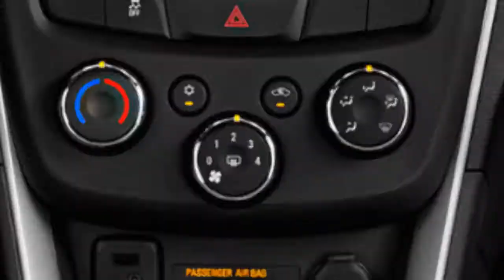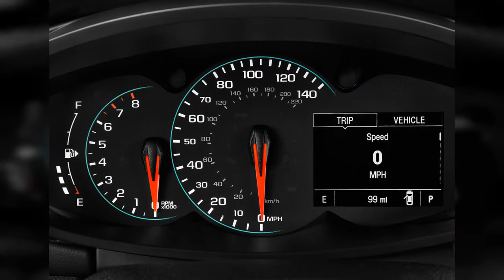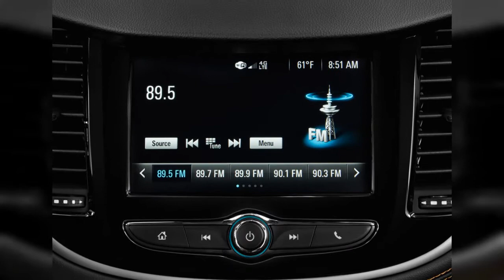2019 Chevrolet Trax | FULL TOUR | Interior and Exterior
The 2019 Chevrolet Trax makes a compelling used car alternative, but rivals do many things better. Find out why the 2019 Chevrolet Trax is rated 4.2 by  experts.
00:00 - Intro
0:00:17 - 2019 Chevrolet Trax FWD 4-door LT Side Exterior View
0:00:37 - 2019 Chevrolet Trax FWD 4-door LT Front Exterior View
0:00:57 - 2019 Chevrolet Trax FWD 4-door Premier Rear Seats
0:01:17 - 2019 Chevrolet Trax FWD 4-door LT Angular Front Exterior View
0:01:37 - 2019 Chevrolet Trax FWD 4-door LS Rear Seats
0:01:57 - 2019 Chevrolet Trax FWD 4-door LT Trunk
0:02:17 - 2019 Chevrolet Trax FWD 4-door Premier Open Doors
0:02:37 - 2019 Chevrolet Trax FWD 4-door Premier Front Seats
0:02:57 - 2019 Chevrolet Trax FWD 4-door LS Front Seats
0:03:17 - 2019 Chevrolet Trax FWD 4-door Premier Trunk
0:03:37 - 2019 Chevrolet Trax FWD 4-door LT Rear Seats
0:03:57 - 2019 Chevrolet Trax FWD 4-door LS Trunk
0:04:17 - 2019 Chevrolet Trax FWD 4-door LT Front Seats
0:04:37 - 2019 Chevrolet Trax FWD 4-door LT Engine
0:04:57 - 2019 Chevrolet Trax FWD 4-door Premier Engine
0:05:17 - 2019 Chevrolet Trax FWD 4-door LT Instrument Cluster
0:05:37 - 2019 Chevrolet Trax FWD 4-door LT Dashboard
0:05:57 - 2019 Chevrolet Trax FWD 4-door LT Instrument Panel
0:06:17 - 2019 Chevrolet Trax FWD 4-door LS Engine
0:06:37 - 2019 Chevrolet Trax FWD 4-door LS Instrument Cluster
0:06:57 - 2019 Chevrolet Trax FWD 4-door Premier Gear Shift
0:07:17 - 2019 Chevrolet Trax FWD 4-door Premier Dashboard
0:07:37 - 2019 Chevrolet Trax FWD 4-door LS Instrument Panel
0:07:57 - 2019 Chevrolet Trax FWD 4-door LT Gear Shift
0:08:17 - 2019 Chevrolet Trax FWD 4-door LS Dashboard